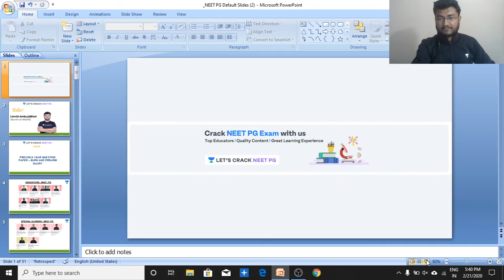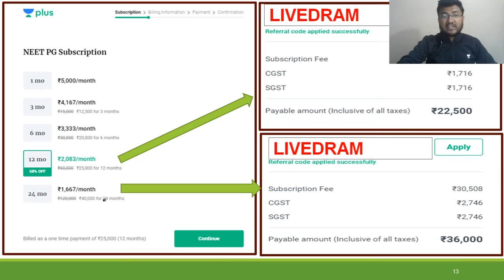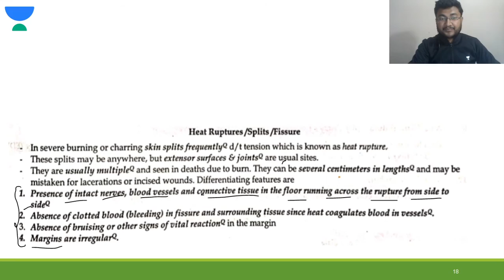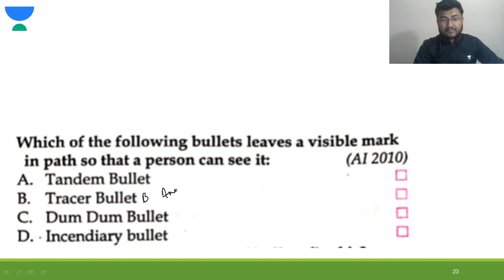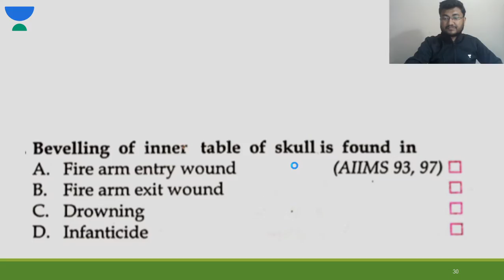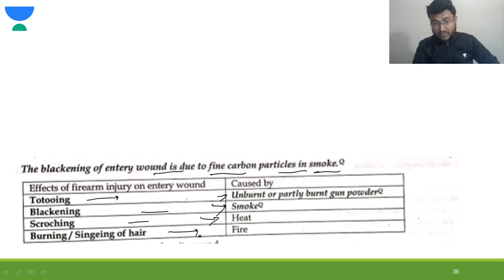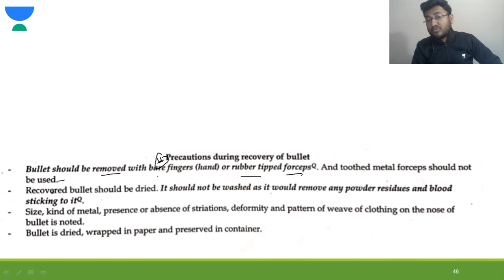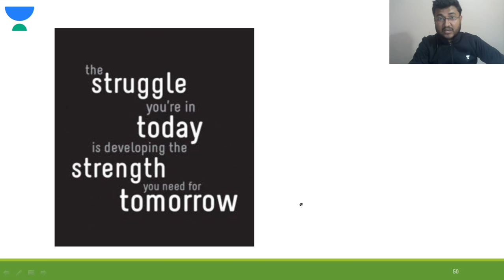Previous Year Question Papers - Burn and Firearm Injury | Target NEET PG 2021 | Dr. Ambuj Mittal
Previous Year Question Papers - Burn and Firearm Injury for NEET PG 2021 Preparation - Dr. Ambuj Mittal. Know about the best tips, tricks and strategies to ace the NEET PG Exam. He will also share various preparation strategies along with examples that will help you to crack the exam.

Unacademy Subscription Benefits:

1. Learn from your favorite teacher
2. Dedicated DOUBT sessions
3. One Subscription, Unlimited Access
4. Real-time interaction with Teachers
5. You can ask doubts in a live class
6. Limited students
7. Download the videos & watch offline